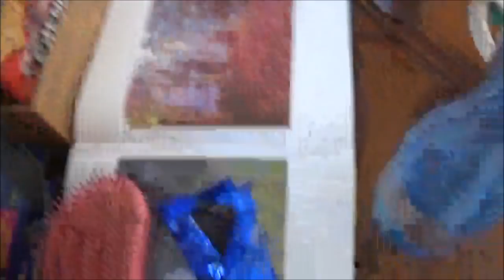UNSERE LUXUS UNTERKUNFT😱!! | Vlog / Food Diary | Kathas Kanal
Bei jeder finanziellen Unterstützung ab 0,01 Euro gibt es als Dankeschön entweder:
-mein neues Rezeptebuch (eBook)
-mein Selbstliebe eBook
-oder ein Trainingsplan für GK, 2er Split und 3er Split, inklusive meinen besten Trainingstipps